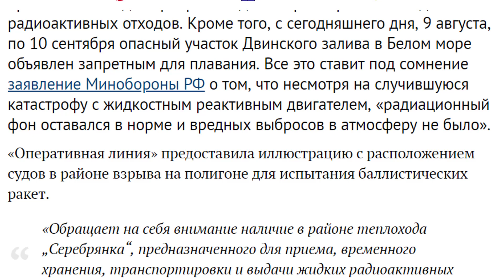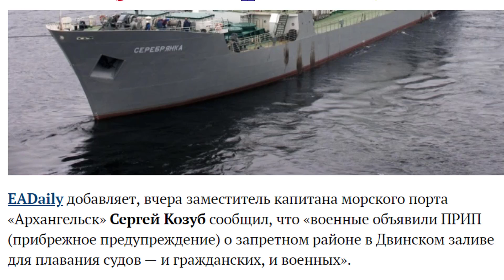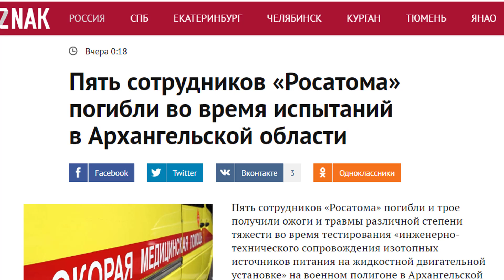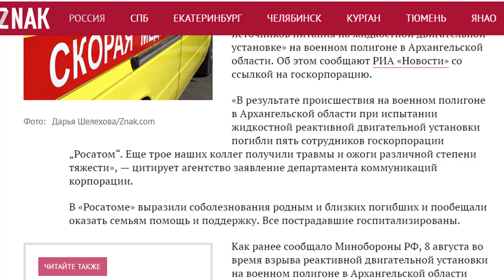К Северодвинску прибыл корабль #387